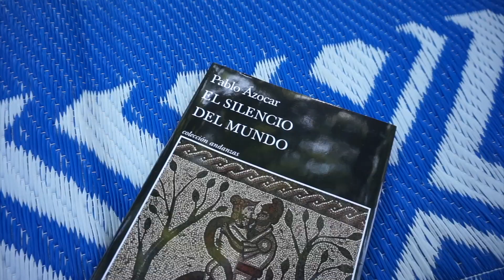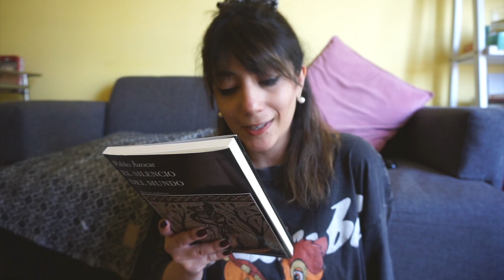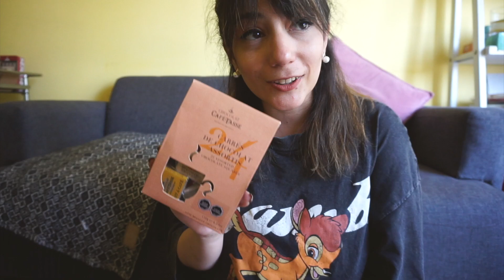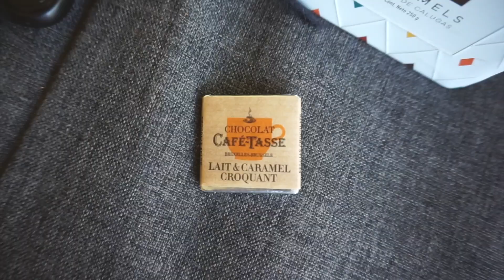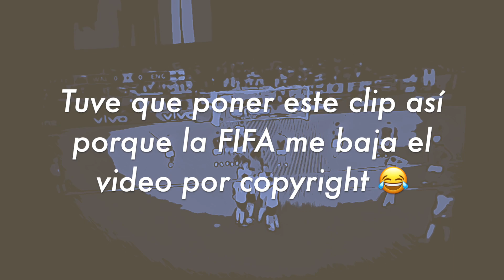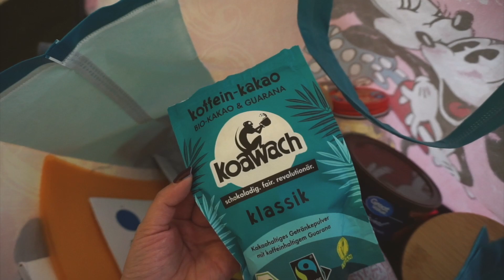Vlogmas Nada 2022 # 1 | Gabrielamática ⚡️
ITEMS MENCIONADOS/MOSTRADOS:

💘 Tiendas/Objetos💘

💘 Libros - Películas - Series💘

El Fin del Amor - Tamara Tenenbaum
El Silencio del Mundo - Pablo Azócar
The Crown - Netflix

💘 Compost 💘

💘 Música 💘